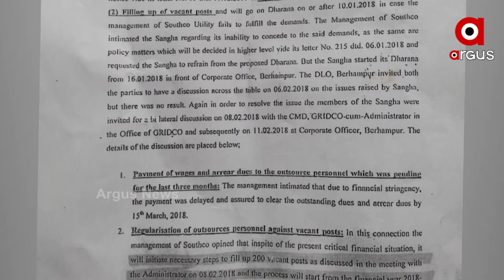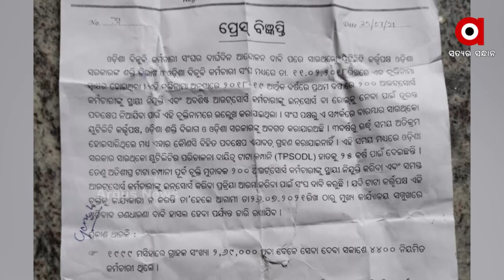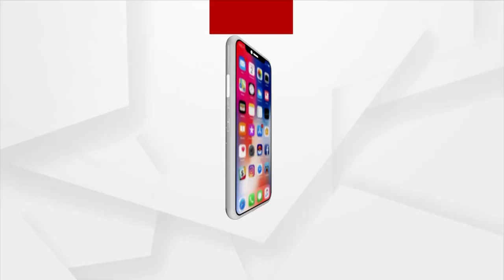ଘରୋଇ କମ୍ପାନୀ ପ୍ରତି ରାଜ୍ୟ ସରକାରଙ୍କ ବଡ଼ ଅନୁକମ୍ପା।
ବଳି ପଡୁଛନ୍ତି  ଶହ ଶହ ଆଉଟତ୍ସୋର୍ସ ଭାବେ କାର୍ଯ୍ୟ କରୁଥିବା ବିଜୁଳି କର୍ମଚାରୀ। ଅସ୍ଥାୟୀ ଭାବେ କାମ କରୁଥିବା କର୍ମଚାରୀ ଖରା ବର୍ଷାରେ ଦୀର୍ଘ ୮ଦିନ ହେଲା ଏମିତି ଧାରଣା ରେ ବସି ରହିଛନ୍ତି। ଏମାନଙ୍କ ଦାବି ହେଲା ସ୍ଥାୟୀ ନିଯୁକ୍ତି ।